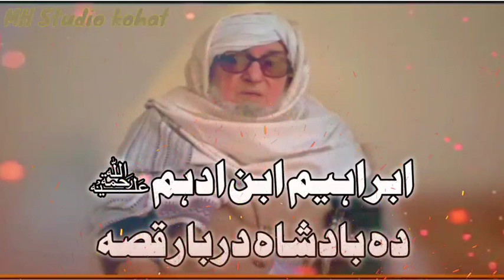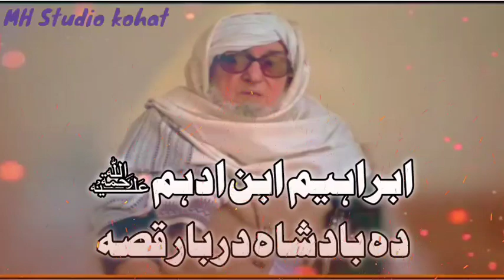Mawlana bijligar Saheb|Mawlana bijligar very emotional Bayan|Bijligar Mola|pashto bayan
@MHStudioKohat mh studio kohat
emotional
Maulana bijli gar
mawlana bijligar very emotional Bayan
mawlana bijligar Saheb